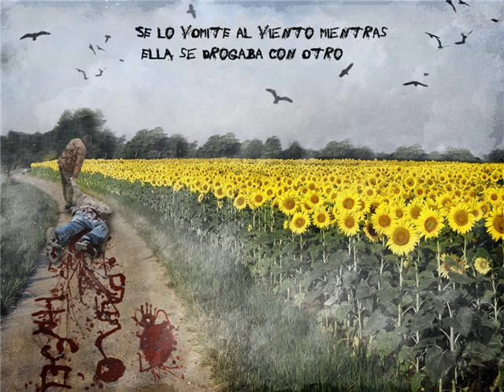Mejor raros - Pablo Hasel (Se Lo Vomite Al Viento Mientras Ella Se Drogaba Con Otro (2010)